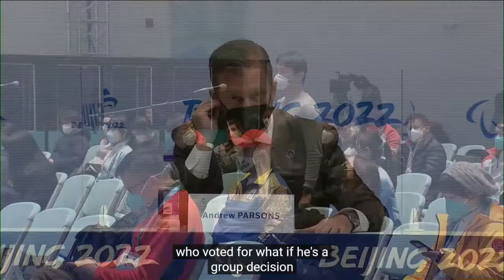IPC newser following decision on Russian, Belarusian athletes